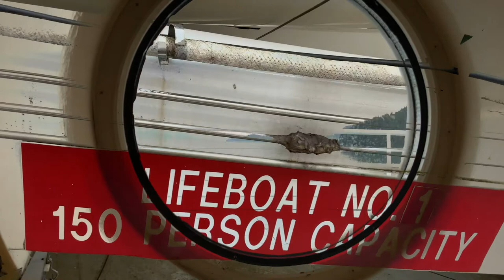jaimie branch | AFA Artist Diaries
Improviser, composer, and trumpeter jaimie branch presents a mediation on her time in nature and isolation for AFA Artist Diaries.

Sound by Jaimie Branch.

Video editing by Miriam Parker.

Arts for Art commissions and produces digital content from artists struggling with the the shut-down of live performances.